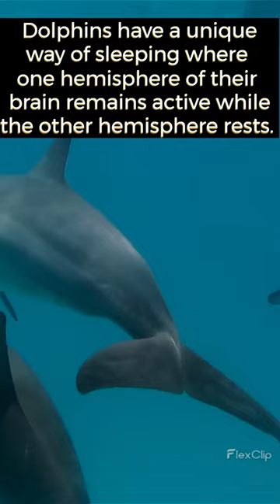Interesting Facts About Dolphins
Dolphins are highly intelligent marine mammals that belong to the family Delphinidae. They are known for their playful behavior, high-pitched vocalizations (called clicks, whistles, and pulses), and remarkable social skills. Dolphins are found in oceans and rivers around the world, and there are over 40 different species of dolphins, including the bottlenose dolphin, the common dolphin, and the killer whale (which is actually a type of dolphin).